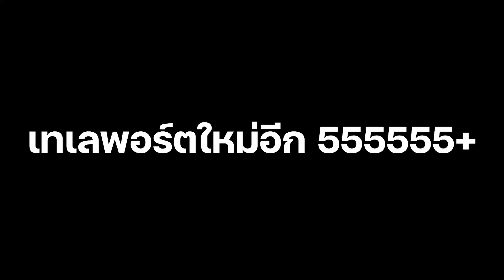Minecraft (Amorycraft Server) - สองนายช่างฝีมือดี (เล่นโง่ๆครั้งแรก)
สวัสดีครับ และนี่คือการมาโชว์โง่ครั้งแรกในเกม MINECRAFT ของผมและผองเพื่อนในเซิฟเวอร์ Amorycraft
นายเป็นคนที่ดีมาก btcrock2020 เราจะจำนายไว้ และก็ขอให้นายจำพวกเราไว้ด้วยเช่นกัน 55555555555